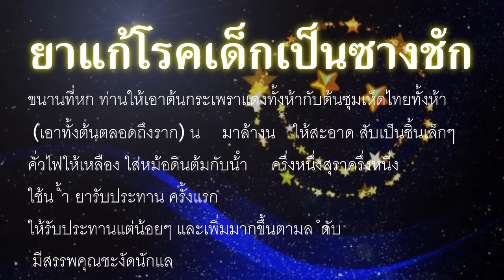ยาแก้โรคเด็กเป็นซางชัก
ขนานที่หนึ่ง ท่านให้เอาหัวปลาหมอน้ำจืด สามหัว นำมาเผาไฟให้ไหม้เป็นขี้เถ้า บดให้ละเอียด ผสมกับ สุรา ใช้กวาดในลำคอเด็ก มีสรรพคุณแก้โรคเด็กเป็นซางชักได้ผล ชะงัดนักแล
-พระครูพิเศษสรวุฒ วัดใหม่ชัยมงคล
   ขนานที่สอง ท่านให้เอากาฝากต้นมะรุมฝนกับน้ำปูนใส (น้ำปูนแดงกินกับหมาก)ให้ข้นพอควร ใช้กวาดในลำคอของเด็ก โรคซางชักจะพลันหายไปทันที มีสรรพคุณชะงัดนักแล เมือเด็กหายจากโรคนี้แล้ว พึงทำบุญใส่บาตรอุทิศส่วนกุศลให้แก่เจ้าของยานี้ด้วย
-วิทยาทาน สงวนนาม
   ขนานที่สาม ท่านให้เอาต้นกระเพราแดงหนึ่งไพล หนึ่งว่านน้ำ หนึ่งมหาหิงคุ์ หนึ่งรากบะชาติ หนึ่งตัวยาทั้งห้าอย่างนี้เอาอย่างละเท่าๆกัน นำมาตากแดดให้แห้ง บดเป็นผงผสมกับสุราและผสมกับน้ำซาวข้าวเป็นกระสายใช้ทาตัวเด็ก และใช้กวาดในลำคอเด็กด้วยถ้าเด็กยังเล็ก พึงใส่สุราผสมแต่น้อย มีสรรพคุณชะงัดแล
ขนานที่สี่ ท่านให้เอาเปลือกหอยขมนำมาเผาไฟให้ไหม้เป็นขี้เถ้า บดให้ละเอียด ผสมกับน้ำสุรา ใช้กรอกใส่ปากเด็ก มีสรรพคุณแก้โรคซางชักได้ผลชะงัดแล
-วิทยาทาน สวนนาม
ขนานที่ห้า ท่านให้เอารากระย่อมนำมาฝนกับน้ำสุรา ใช้ป้ายที่ลิ้นเด็ก โรคซางชักจะหายดีนักแล
ขนานที่หก ท่านให้เอาต้นกระเพราแดงทั้งห้ากับต้นชุมเห็ดไทยทั้งห้า (เอาทั้งต้นตลอดถึงราก) นำมาล้างน้ำให้สะอาด สับเป็นชิ้นเล็กๆคั่วไฟให้เหลือง ใส่หม้อดินต้มกับน้ำครึ่งหนึ่ง สุราครึ่งหนึ่ง ใช้น้ำยารับประทาน ครั้งแรกให้รับประทานแต่น้อยๆ และเพิ่มมากขึ้นตามลำดับ มีสรรพคุณชะงัดนักแล
-พระใบฏีกาสำเริง พลธมมโม
วัดภ้ำน้ำร้อน อำเภอทองผาภูมิ กาญจนบุรี